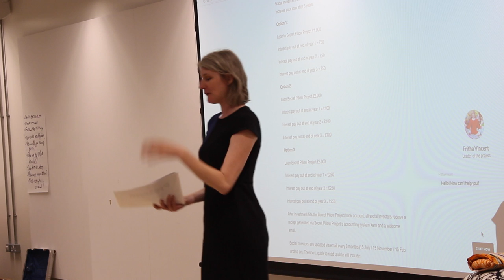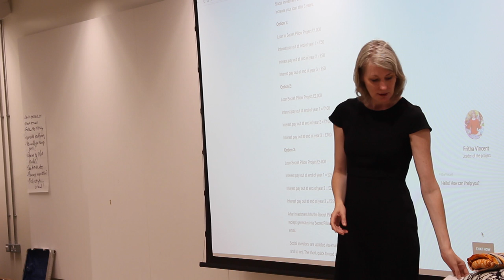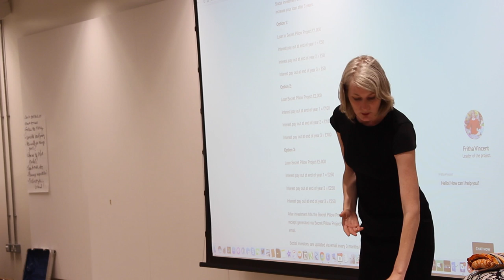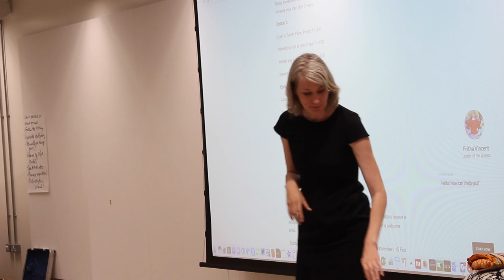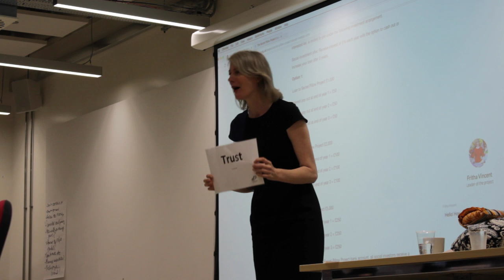The Power Mantra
Social Entrepreneur and Secret Pillow Project founder, Fritha lectures at university all over the world, giving a special lecture on the formation and early journey of Secret Pillow Project. Firth speaks to students who know they need to make a difference in the world. But are unsure about what does that difference look like,where to start, how to start and how to know that their difference is worth making.

Fritha presents an inspiring two hour lecture accompanied by a practical e-book, about how to make a significant difference in our modern, ever-changing world.

Fritha shares her story to inspire social entrepreneurs, and shares tools to get them going. This lecture can help anyone find their social passion, and learn how to catalyse your energy, how to successfully crowd fund and how to look after themselves through the process.

Chapters of the lecture series are based on secret pillow projects power mantra which can briefly learn about above -

Introduction

We believe in ourselves.

We support one another.

We persist.

We think and think again.

We trust our instinct.

We take pride in everything we do.

We work with joy.

We pretend until we know how.

Conclusion/take home.

Fritha Vincent is social entrepreneur, performance coach and motivational speaker, she runs a fundraising advisory company for small charities and start up social enterprises called Believe YOU can make a difference Ltd.

Fritha Vincent has been described as a charismatic, inspirational, global change maker with passion and a determined spirit. This sums her up perfectly!